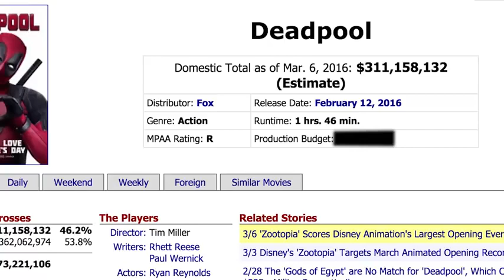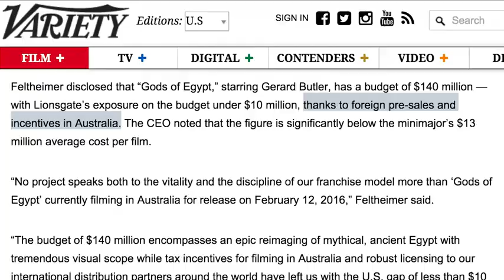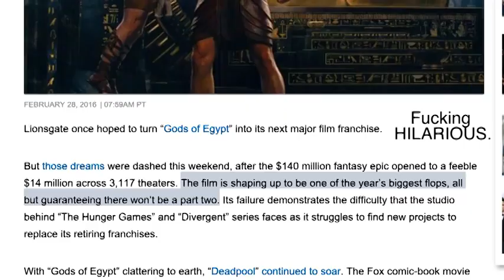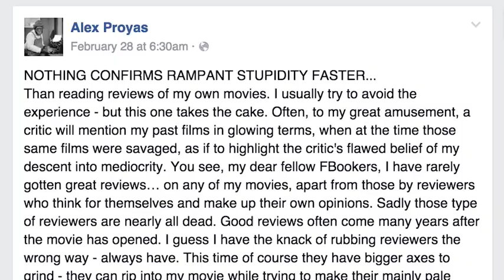Gods of Egypt: What Is This Movie? – notahipster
Originally published January 14th, 2016. Full description under the cut

I'm not a hipster, so let's talk about some sacrilege.